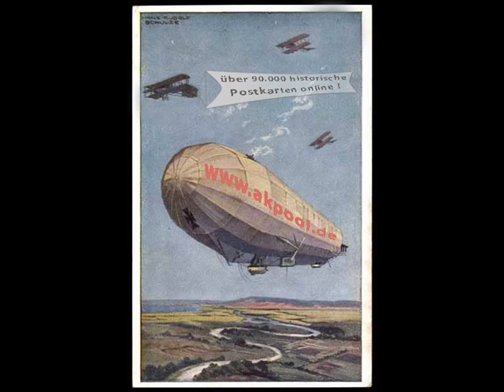Alte Ansichtskarten - 08301 Schlema - akpool.de